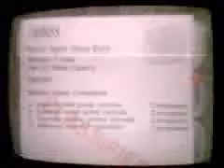Matthijs ten Ham - Caverns Secret Agent 1:28